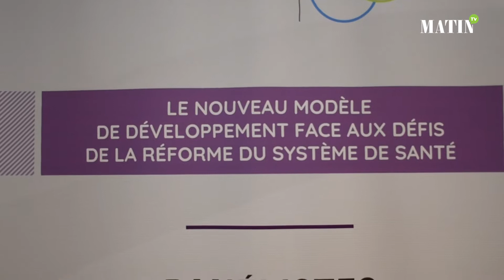CCGM 2020 : Déclaration de Mohcine Besri, réalisateur du film « Tafa7a Lkayl»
Le nouveau modèle de développement face aux défis de la réforme du système de santé est le thème qui a été retenu pour la 3e Matinale du Groupe Le Matin. L’événement a été organisé le 28 février courant en présence des intervenants et des professionnels qui ont apporté éclairage sur les différents axes liés à la thématique. Témoignage de Mohcine Besri, réalisateur du film « Tafa7a Lkayl » (Une Urgence Ordinaire)